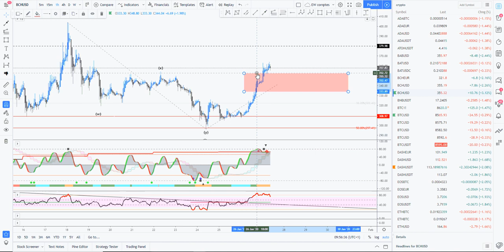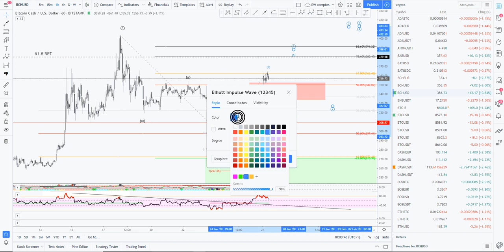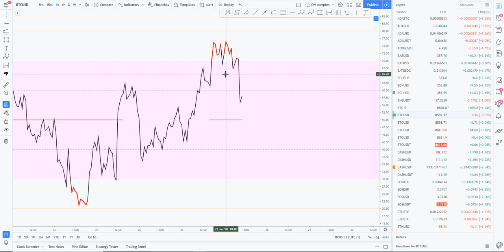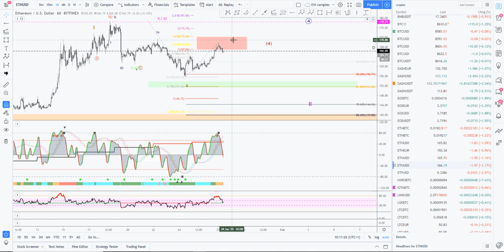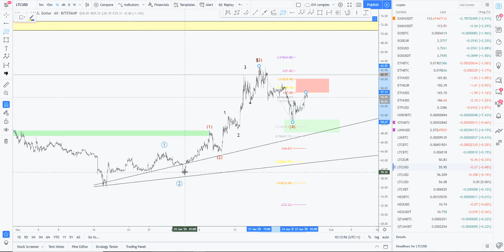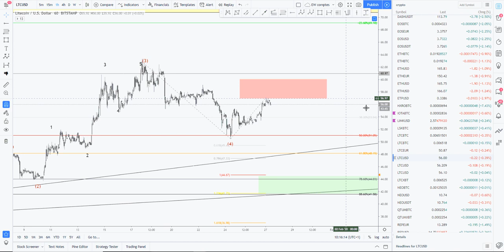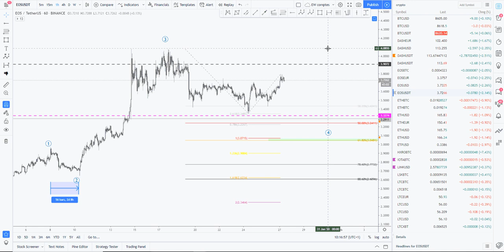[Market_Reader] Update Cryptos, on se protege d'une double correction